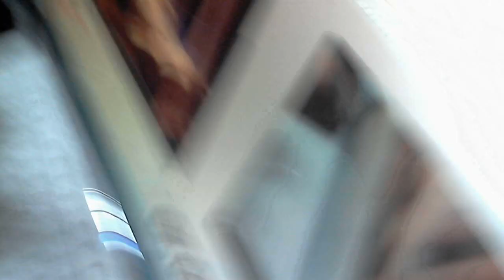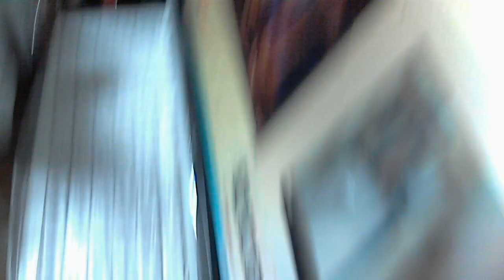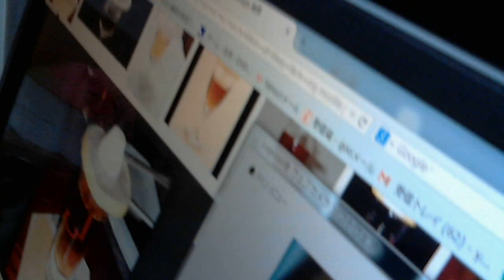酒好きな俺の飲酒動画 part623 テキーラショットガン 【カクテル】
Sake　 酒　飲酒　Liquor おススメ度：★★★★ 毎日の夜はニコニコ生放送にて生放送をしております。
気軽にLINEで友達になろう！LINE⇒ twitterやってます。